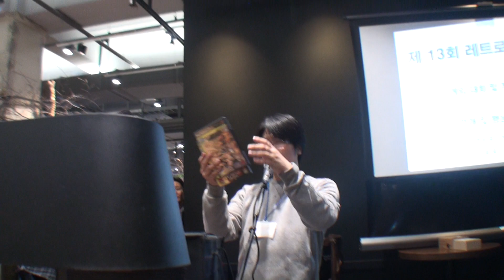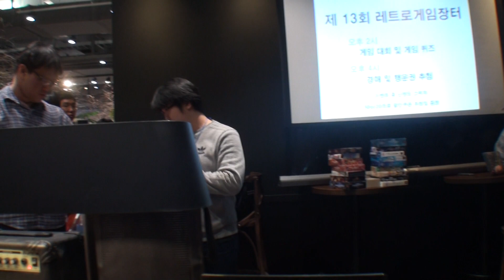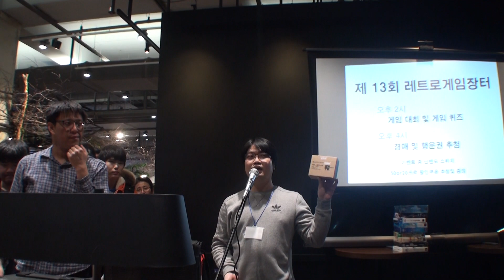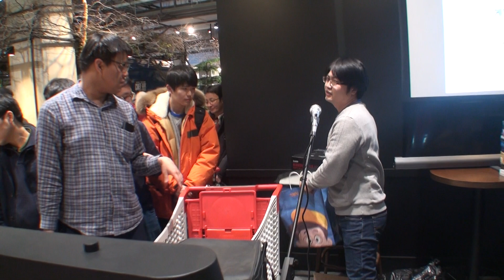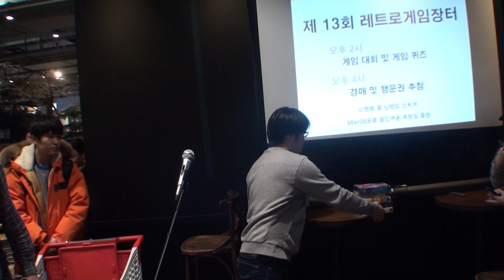20180121 레트로장터 (6) 게임경매3 Retro game market Event5 auction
SONY HDR-XR520v
17M FHD MODE
NO EDIT